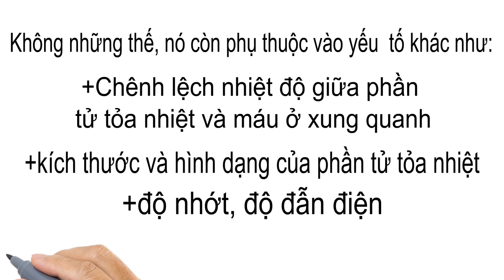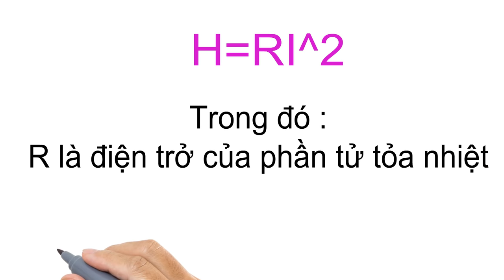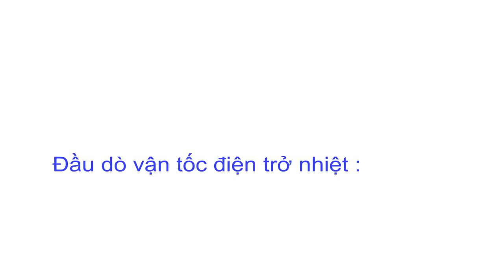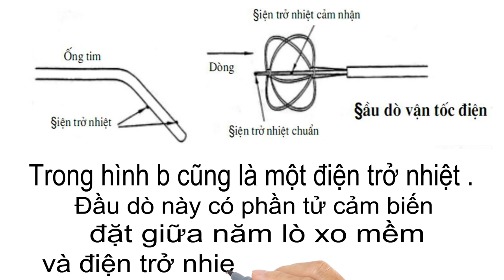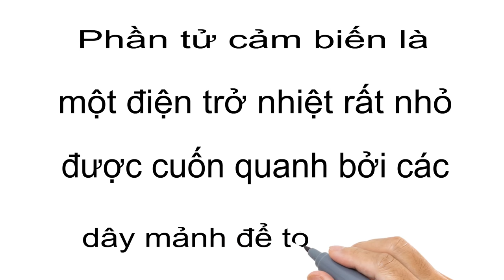xác định vận tốc máu theo sự lan tỏa nhiệt-cảm biến và đo lường y sinh